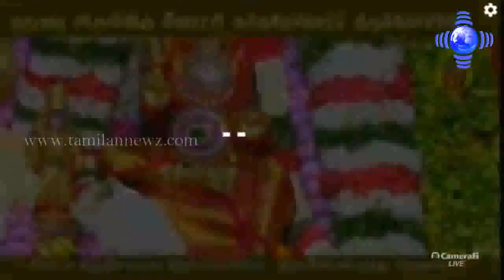மதுரை மீனாட்சி சுந்தரேஸ்வரர் திருக்கல்யாணம் 2020 | Meenakshi Sundareswarar thirukalyanam 2020 Live